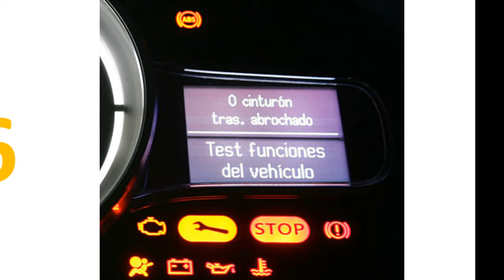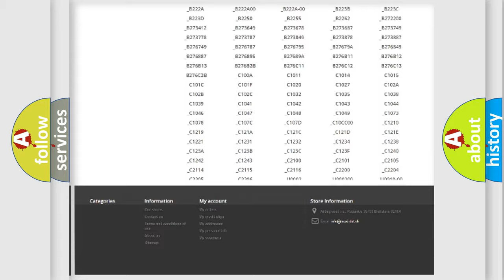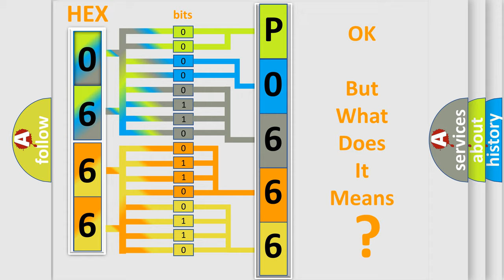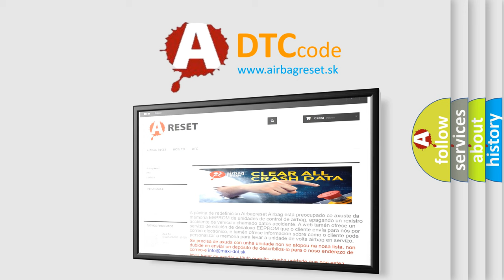DTC Dodge P0666 Short Explanation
Contents:
0:21 Basic DTC analysis according to OBD2 protocol standard.
1:48 Insight into programming
2:58 A diagnostically understandable description of the Diagnostic Trouble Code
3:05 Basic error definition

Make:
Dodge
Code:
P0666
Definition:
TCS Control Channel B Valve 1: Internal Electronic Failure
Diagnosis:
This DTC indicates part of the ABS module has failed internally. CLEAR the DTCs. REPEAT the self-test. If the DTC returns, INSTALL a new ABS module.